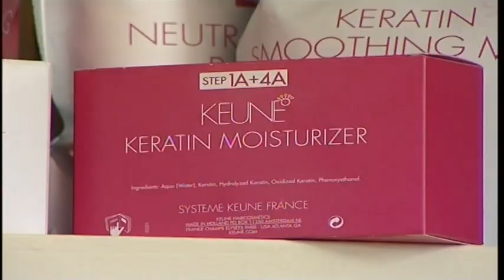MALA I SREDNJA PREDUZEĆA 18 07 2019